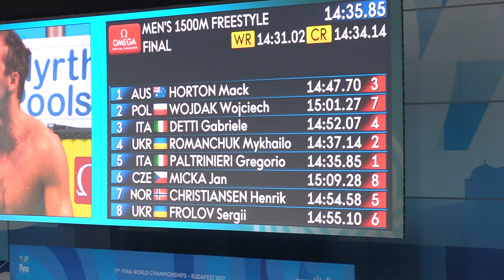MS 2017 Jan Micka 1500 VZ finále